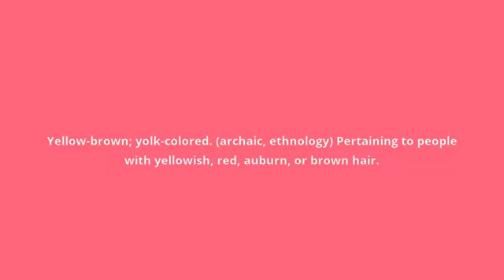what is the meaning of xanthous